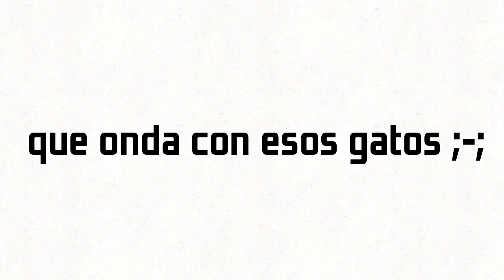esos gatos no comen o que....?